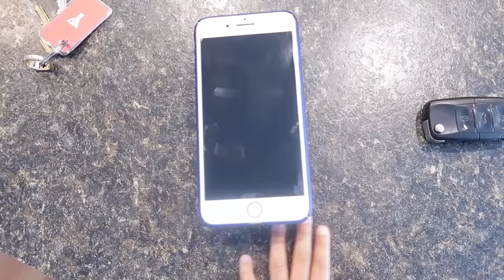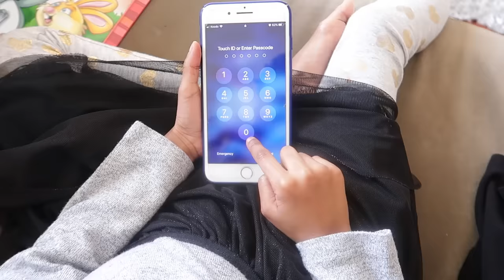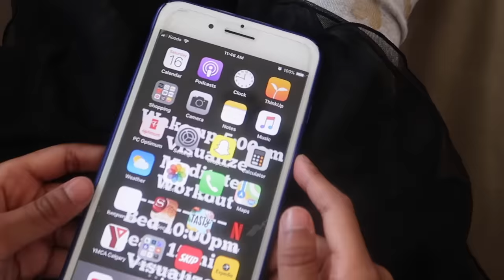Snapchat filters Make Our Faces Funny On Daddy's iPhone | Pretend Play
Sefari gets a hold of her dad's iphone left on the counter... Her and her sister Sekora figure out how to crack the the password and start playing around with some apps on the phone. One funny app they use is snapchat, which has a bunch of funny filters to dress up their faces and make them giggle and laugh.

SUITE 413
370, 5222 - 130th AVENUE SE
CALGARY, ALBERTA